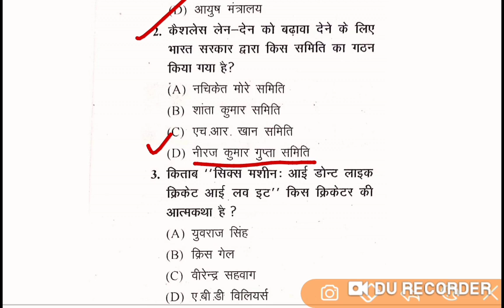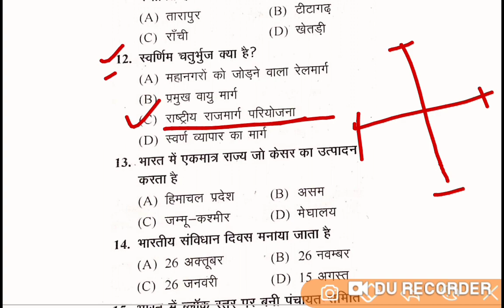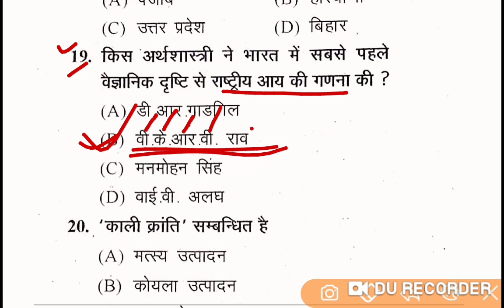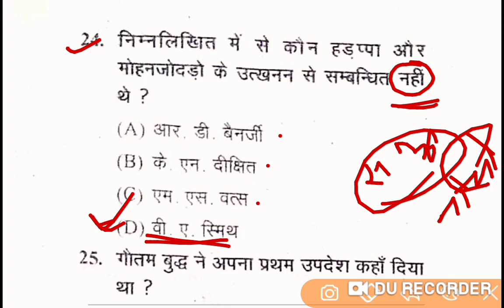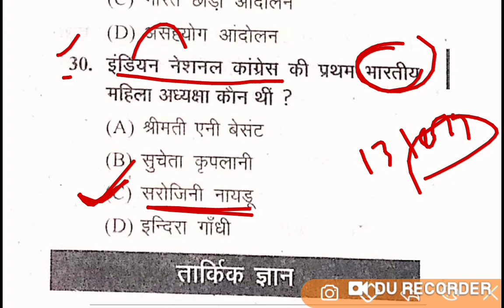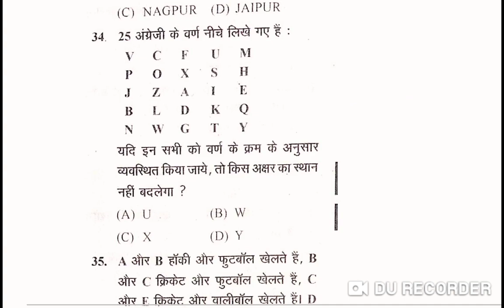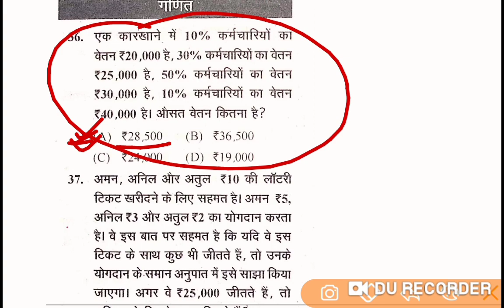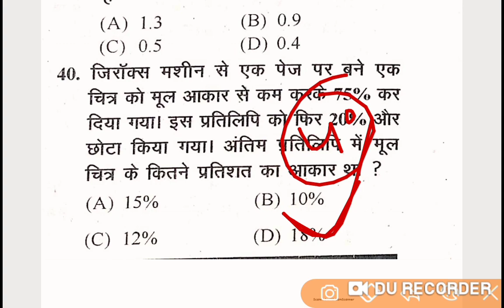GIC (lecturer/प्रवक्ता)|| सामान्य अध्ययन/ General studies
GIC lecturer previous year paper
general studies
current affairs 2021
up special
noble prize
indian National movement
indian constitution
information technology
indian history
indian geography